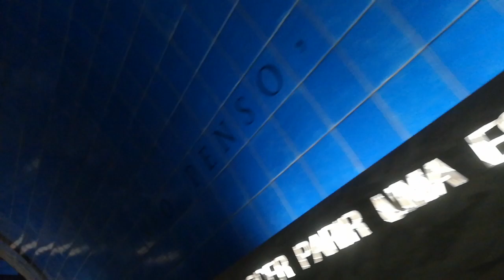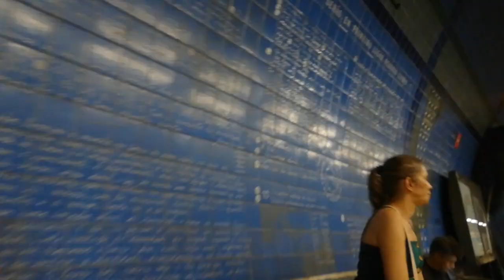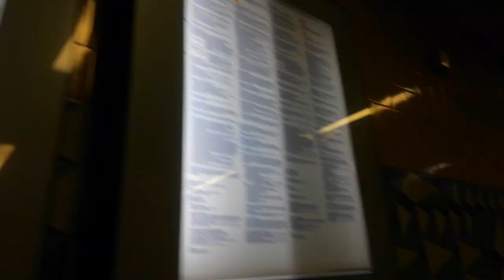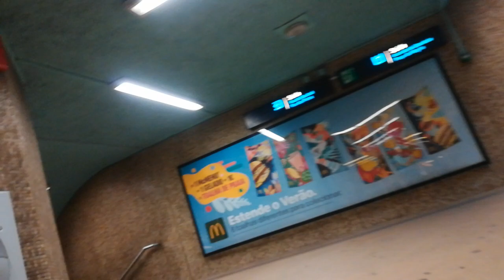Metro Parque - Avenida. Lisbon